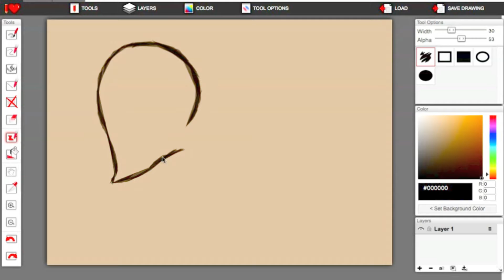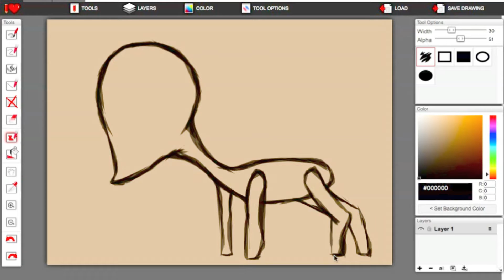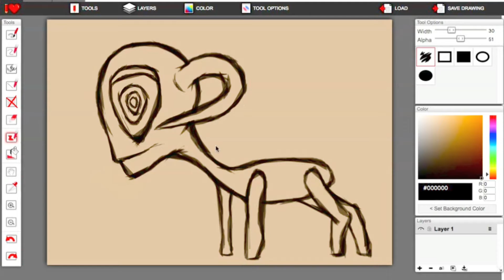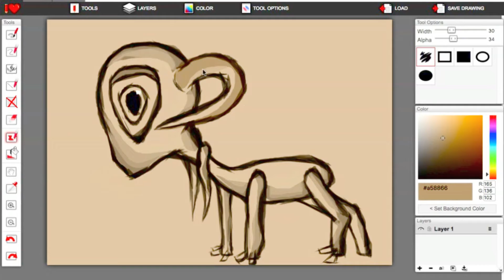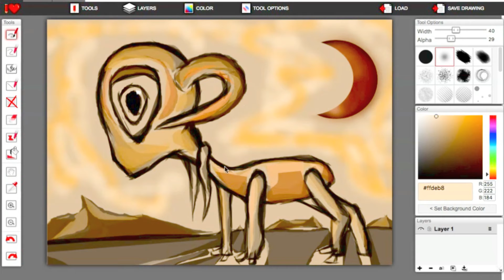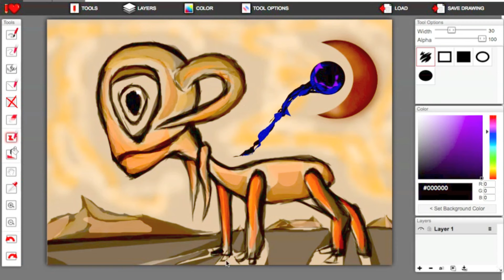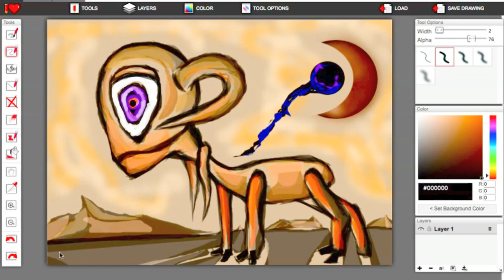RANDOM SURREALISM PIECE | The Nautilus Art Show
Started as an SCP character, ended up as a surrealism study...NOICE